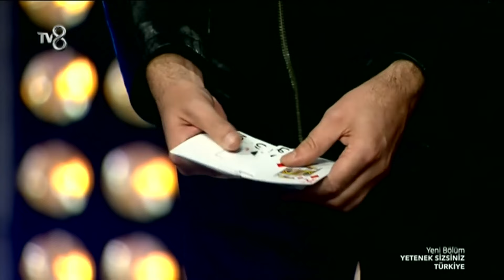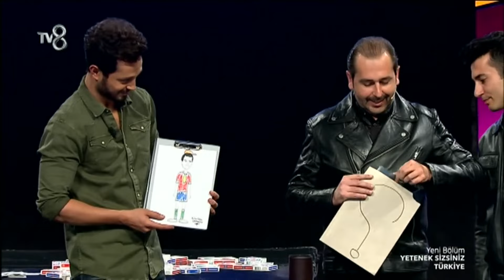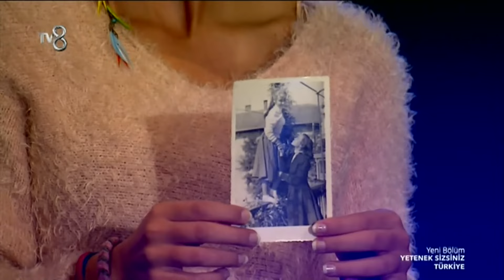Yetenek Sizsiniz Türkiye 6. Sezon 6. Bölüm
Yetenek Sizsiniz Türkiye 6. Sezon 6. Bölüm (2014) - Yetenek Sizsiniz Türkiye'nin 6.sezon 6. bölümünde Sihirbaz Dragon ve Algıların Yanılması gösterisi sırasında sahneye davet edilen Murat Boz'u şaşırtacak olaylar yaşanıyor!

Acun Ilıcalı, Özgü Namal, Murat Boz ve Eser Yenenler, jüri olarak gelen yetenekleri değerlendiriyor. Seyirciler hazır, birbirinden ilginç yetenekler hazır, artık gösteri zamanı!